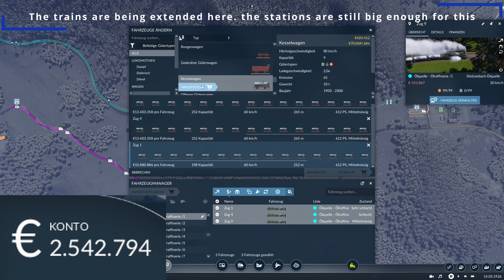Transport Fever 2 S03/E16; Economic I Very Hard: Optimisations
Map Settings:
Unlock in the Settings:,,experimentalMapSizes"
Card size: Insane
Map format: 1:1
Cities: Very high
industries: High
Glory: shortly before maximum
Water: Max
Forest: Max
Map Seed: FE3Z